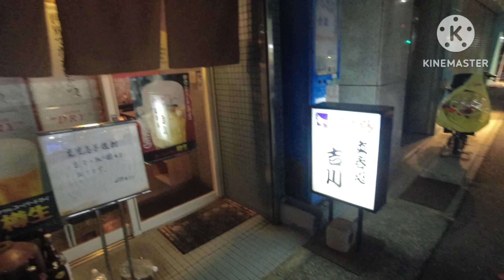【食べ歩き・飲み歩き】神戸・三宮『立呑処 吉川』酒屋さんの営む隠れ家風立ち飲みやさん《神戸グルメ》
本日は三宮の東側を
食べ歩きに行ってきました

【紹介店舗】
吉川
兵庫県神戸市中央区旭通1-2-3